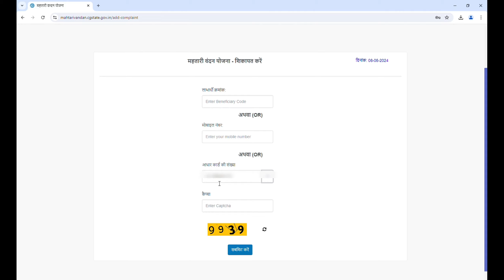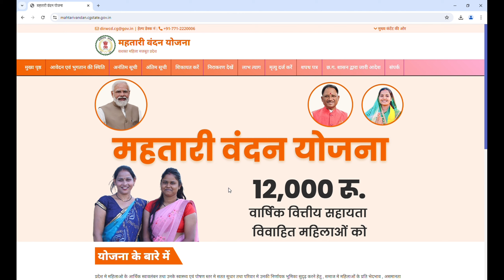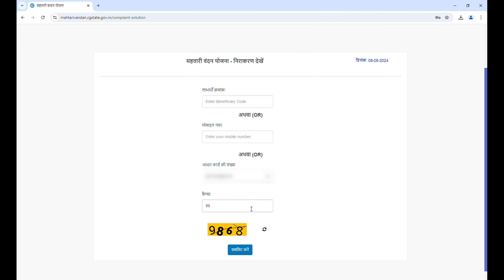महतारी वंदन योजना का 6वीं क़िस्त नही मिला || Mahtari Vandan Yojana 6 Installment Not Received 2024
छठवां किश्त महतारी वृन्धन योजना का पैसा नहीं आया है लगतार एक से लेकर पांच किस्त मिला लेकिन छरुवां किश्त जिस तारीख को आना था उसे तारीख को हम लोगो का बैंक छत्तीसगढ़ राज्य ग्रामीण बैंक का सर्वर डाउन था अतः महतारी वंदन योजना विभाग से निवेदन है कि Durga का छठवां धनराशी डालने का कष्ट करें धन्यवाद्र ।

mahtari vandana yojana ka 6 kist kab tak milega
mahtari vandana yojana ka paisa kab milega live news
mahtari vandana yojana 6 kist
mahtari vandana yojana ka paisa kaise check kare
mahtari vandan yojna list kaise dekhe
mahtari vandana yojana ka paisa kab milega
mahtari vandana yojana ka list kaise dekhe
mahtari vandana yojana ka paisa kab dal raha hai
mahtari vandana yojana ka paisa kab milega live
mahtari vandana yojana new update
mahtari vandana yojana News today
mahtari vandana yojana latest news
mahtari vandana yojana 1000 kab milega
chhattisgarh mahtari vandana yojana
chhattisgarh mahtari vandana yojana 6 kist kab milega
mahtari vandana paisa kab milega
mahtari vandana yojana ka paisa kab aayega
mahtari vandana yojana News
mahtari vandana yojan 6 kist 1000 kab milega
chhattisgarh news
chhattisgarh news today
chhattisgarh live news
chhattisgarh live news today
chhattisgarh samachar
today news chhattisgarh
CM chhattisgarh news today
vishnu dev sai speech
vishnu dev sai news today
CM vishnu dev sai
महतारी वंदन योजना
महतारी वंदन योजना 6 किस्त कब आयेगी
महतारी वंदन योजना लिस्ट 2024 नाम कैसे देखें
महतारी वंदन योजना 2024 list छत्तीसगढ़
महतारी वंदन योजना 6वीं किस्त कब आएगा
महतारी वंदन योजना 1000 किस्त कब आएगी